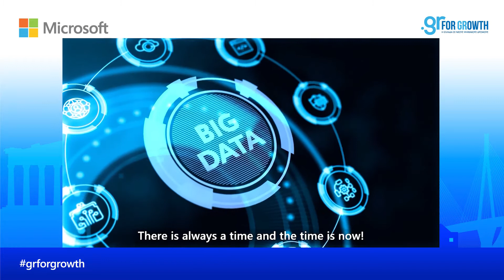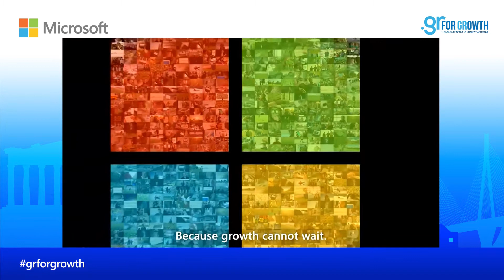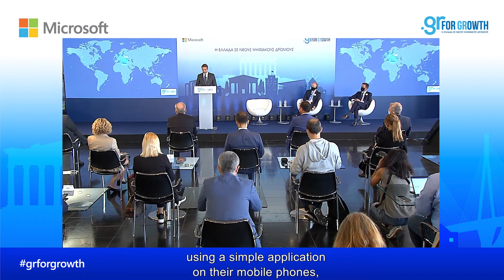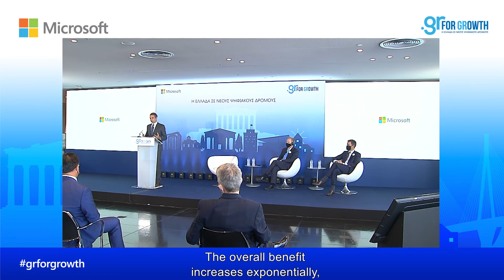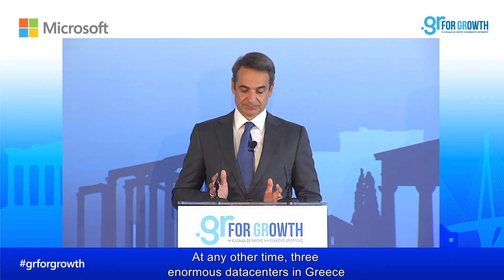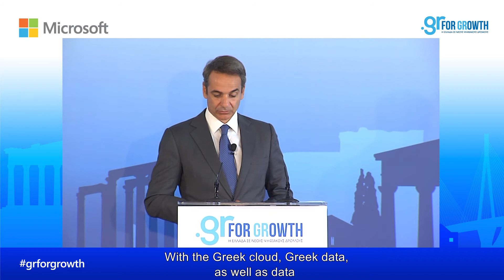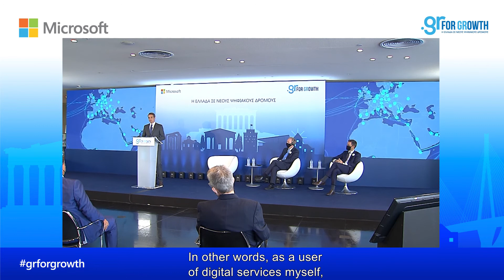GR for GRowth Press Conference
Watch the Press Conference of GR for GRowth initiative, a significant technology commitment to support the people, public sector and businesses of all sizes in Greece with technology and resources to create new opportunities for growth. Central to the initiative is Microsoft's plan to establish its first datacenter region in the country, adding Greece to the world's largest cloud infrastructure. Our commitment goes beyond technology: to support citizens in both professional and personal ambitions, we are also kicking off our plan to skill a minimum of 100,000 Greeks in digital technologies by 2025. Today’s announcement marks a new chapter in our 28–years long journey in Greece:  with technology as a catalyst for growth, we are providing people and businesses the tools and expertise to thrive and innovate in the digital era. Today, Greece stands for Growth.